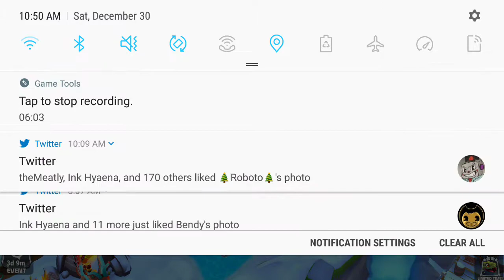DragonVale World (11)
Tumblr: dragongirlcospayer and dragongirlartist Amino: DragonGirlArtist: Warriors, Pokemon, Pokemon Go, Pokemon Duel, Homestuck, Overwatch, Undertale, Off, NitW, MHS, PDPTS, FNaF, BaTIM, MrCreepyPasta, Anime and Manga, Blue Exorcist, Black Butler, Panty and Stocking, Villainous, Invader Zim, Gravity Falls, Rick and Motry, Steven Universe, SVTFOE, Arts and OCs, Furry, Horror Twitter: DragonGirlACG Instagram: DragonGirlArtistCosplayerGamer DeviantArt: DragonGirlArtistCG